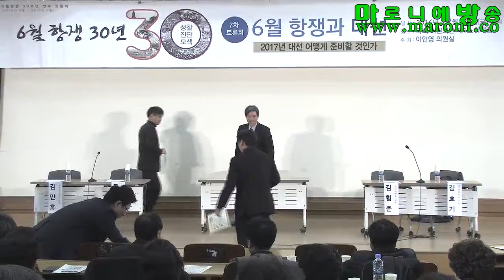[마방] 6월 항쟁과 대선, 2017년 대선 어떻게 준비할 것인가_20161223